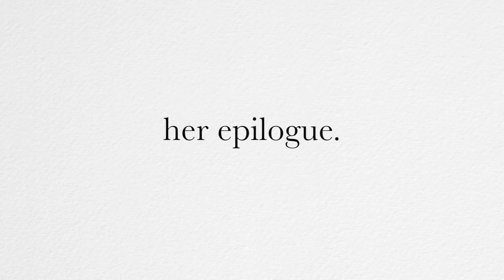Her Epilogue | Trailer 1 2015